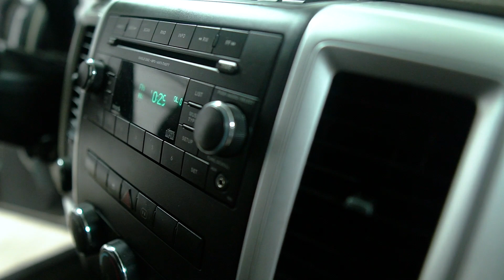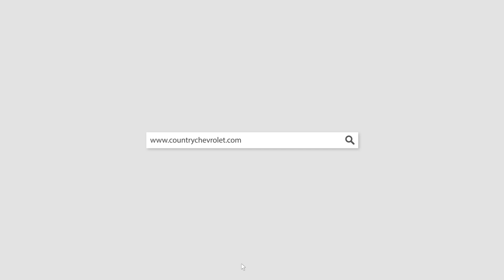20158C 2012 Dodge Ram White